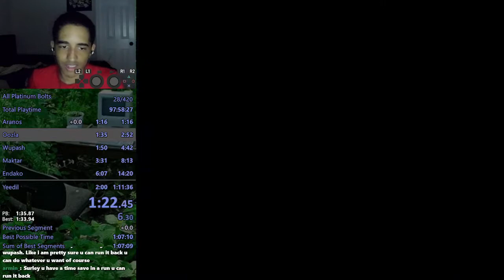VollZX | June 16, 2022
Featured game(s): Ratchet & Clank: Going Commando
Stream title: fighting my demons (wupash and feltzin)